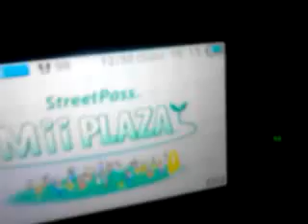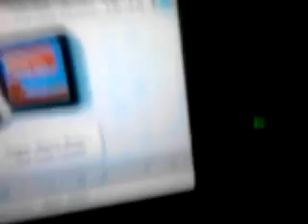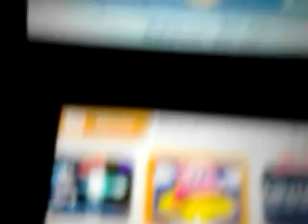Nintendo e shop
3ds